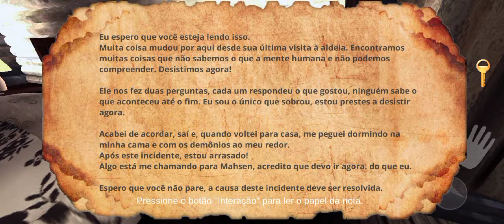The Curse of Village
Este não é um jogo, porque você é a estrela. Este é um jogo de terror, porque você experimentará esse medo. Você encontrará o que está procurando em um jogo de terror e suspense com itens de suspense e terror psicológicos, porque até eu estava com medo ao desenvolver este jogo.

Queríamos fazer você sentir esse cenário com 7 opções de idiomas diferentes, porque confiamos em nós mesmos o máximo que podemos.

Você se depara com um belo jogo de terror que pode se sentir com seu cenário improvisado único, gráficos de alta qualidade de nova geração, controle avançado e opções gráficas. Experimente agora mesmo.